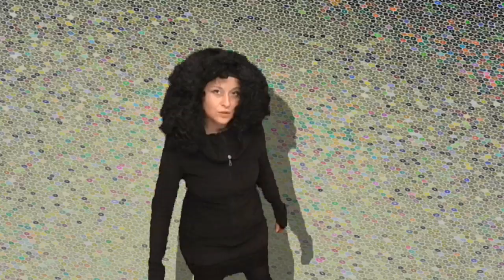The Prince of Mirabell feat. Carmen - Feelin' bright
Lyrics: So here's a lil` story I want you to tell
a mysterious prince, the prince of Mirabell
he neither cares about his style, nor looks scary
but caught red handed reading in the urban dictionary
the prince of Mirabell is not a ghost in the shell
and he is not drivin`on the highway to hell
he wants to rock the mic in front of the plenum
from the colosseum to the schnapsmuseum
hello it`s the prince I will entertain you for a while
they said prince man you lost your style
I baked I painted a giant bling bling
and I ask you carmen now  please please sing:
he was...

feelin´ bright
although he lost his style last night
feelin bright, feelin `

the prince of, the prince of , the prince of,
the prince of, the prince of
mira-mira-mira-mira-mira-bell-mirabell
the prince of mirabell, mirabe-e-e-ell
the day was dawning , the weather looked pretty
so the prince cruised around in the city,
afraid of going too fast and furious
he just took the omnibus
he saw an ad for a mc-challenge,
you have to perform under severe surveillance
he said to himself I'll take part in that
so he needed a concept extra-fat
from L.A. county to St. Tropez
I do not have a choreography
what if I do the robot-dance?
in this case hm, that wouldn`t make sense.

feelin´ bright
feelin bright, feelin `

listenin` to his rhymes you will agree
that he went to hip-hop university
he worked on his lyrics, he worked on his flow
he wanted a tatoo, but his mom said "no"
then there was that jam, where he should perform
the prince nearly forgot this important term
he got dressed immediately
with a costume not very zeitgeisty
thought about the jury, started to caugh
sweated that his faked tatoos ran off
somebody turnded around with a crazy smile
and said prince hey man tonight you`ve lost your style
everybody told me be yourself,
but I am an invented person
so tell that somebody else
he was...

feelin´ bright
feelin bright, feelin `